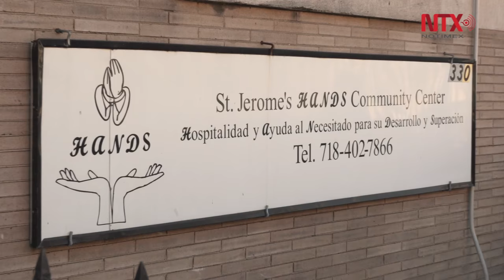Trump afecta economía y educación de mexicanos más vulnerables en EUA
Debido al miedo creado por las políticas de Trump, los mexicanos en Estados Unidos alteraron su vida diaria para minimizar la posibilidad de ser deportados